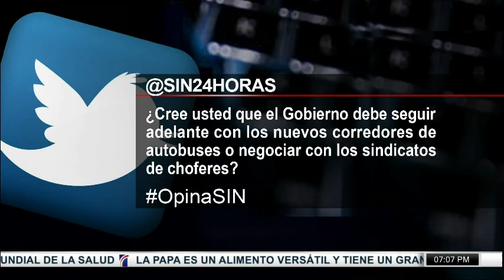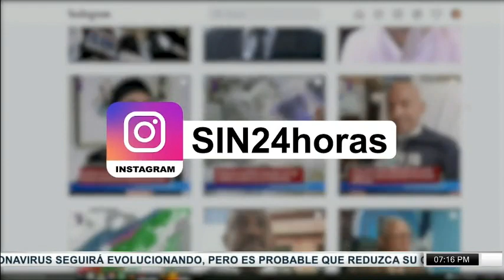SINyMuchoMás: Aranceles, Supérate y ayuda Ucrania